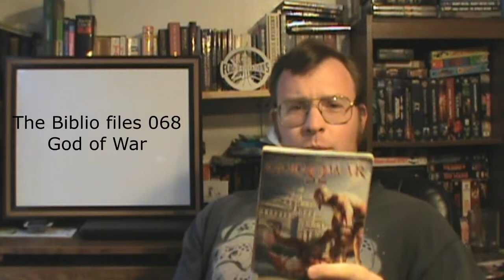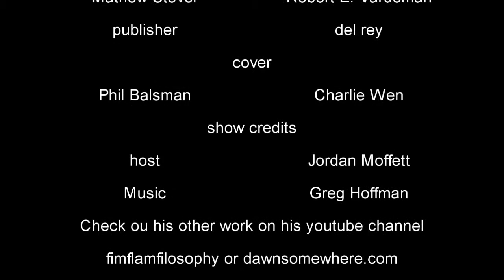The Biblio files 068 God of War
A great warrior seeking revenge.
A goddess trying to defend her people .
A jack-ass internet "critic" talking about their story.